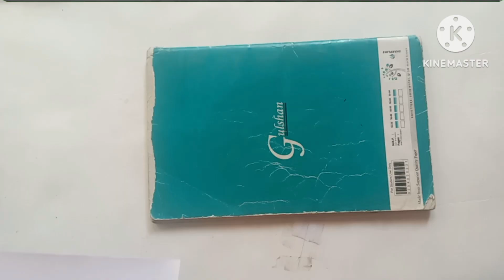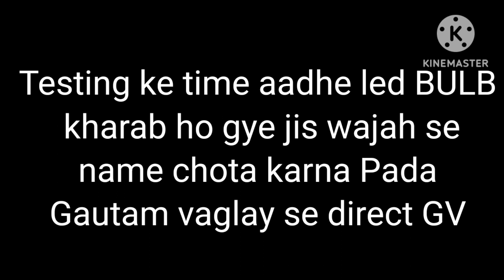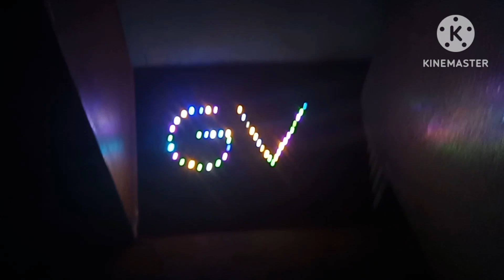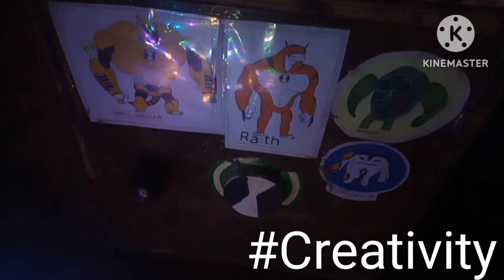how to make a house decorating light | how to make a RGBlight | how to make youtube background light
Hello guys in this video I am making a diwali light and this is also called a name tag for  YouTube video background or any other video
Material required :-
1. Some led lights (RGB or NON RGB)
2. Mobile Adaptor (5w or 10w)
3. wire ACC. to your power supply distance from light to switch board